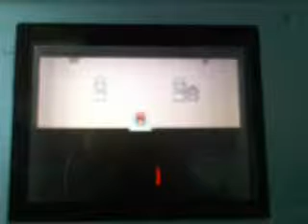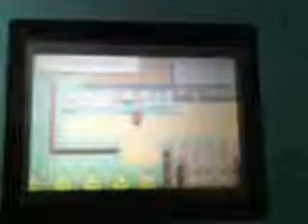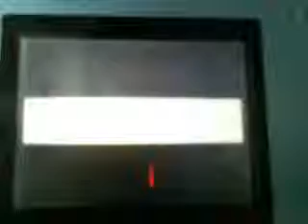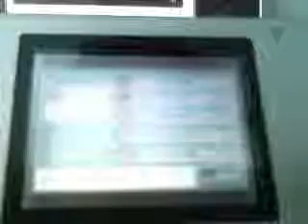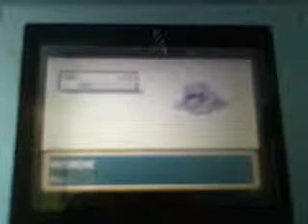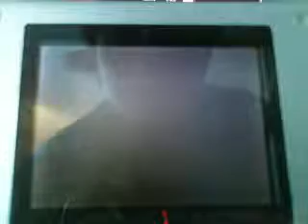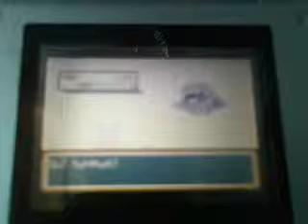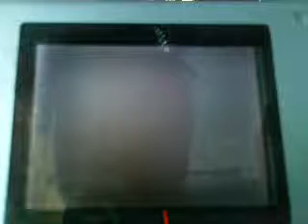Pokemon Fire Red Walkthroo Part 20: Hiya! Pt 1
We realize that we've been lazy on training :(